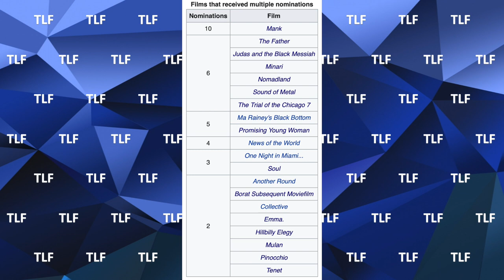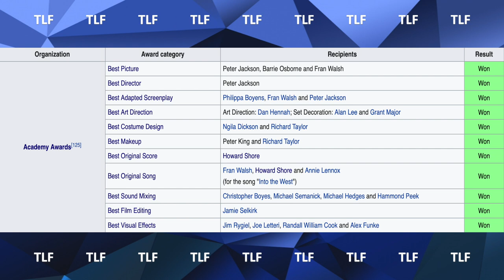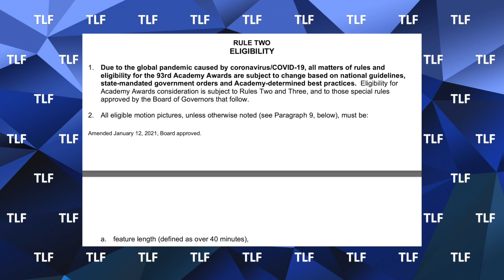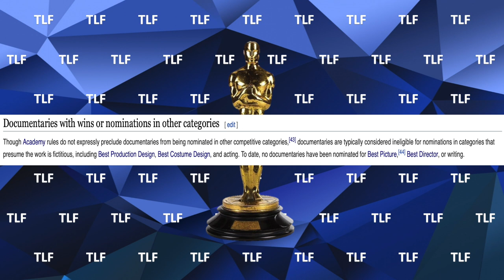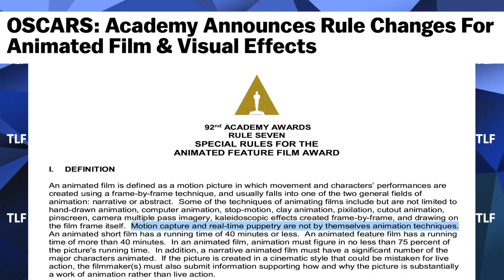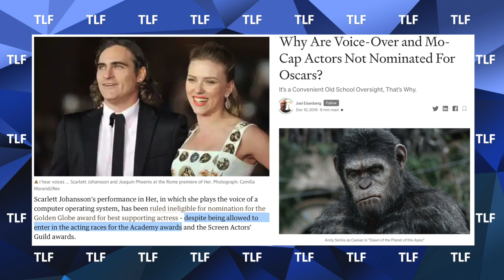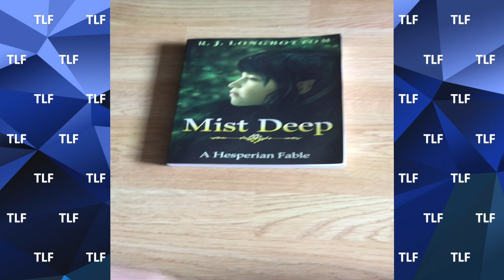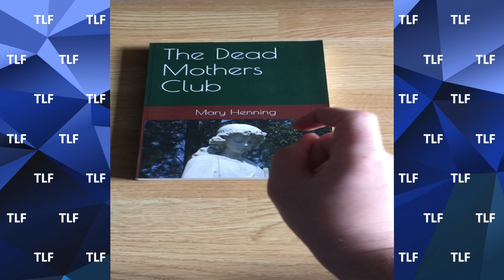How Many Oscars Can a Film Win?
With the 93rd Academy Awards soon upon us, it's got me thinking...how many awards can a film actually win? Can a new film break the current record holders?

~X~

~X~